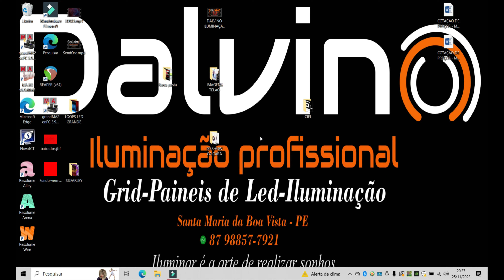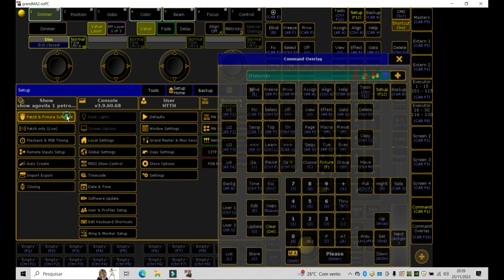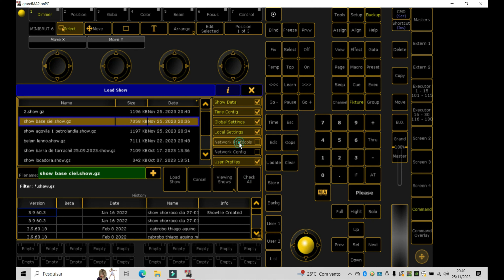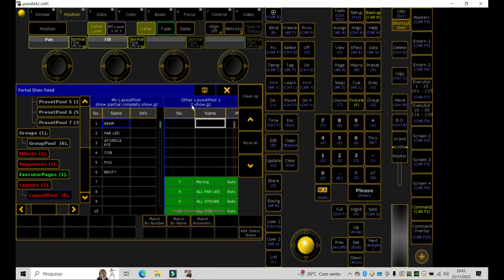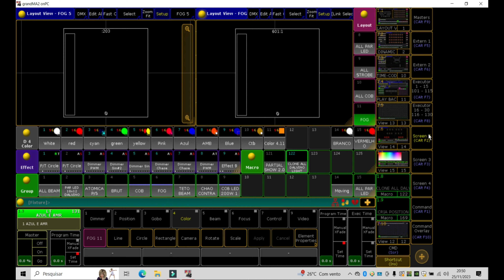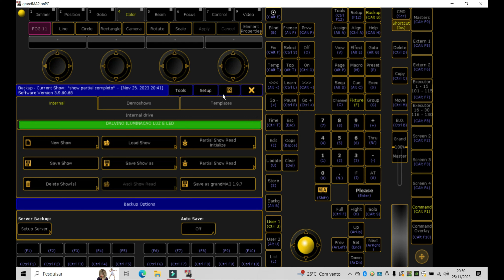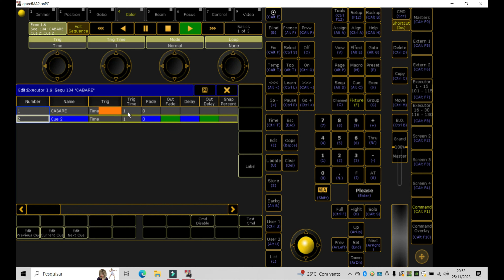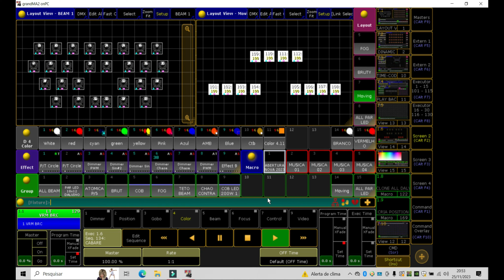Fazendo Partial Clone Sistema GrandMA2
Fazendo um partial clone no sistema GrandMA2 Usando macros
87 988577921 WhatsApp